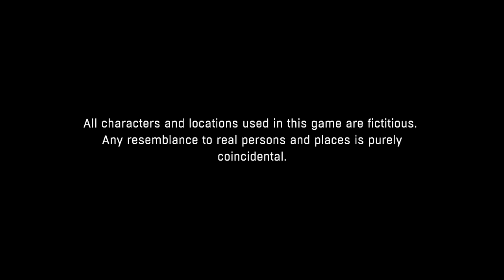Dying Light With The Dealer Part 1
Dying Light Let's Play.
Hay peeps. I hope your all very well this fine day.
This is my first let's play for dying light so I called on a friend
(The Dealer) to help kill things. . . . . . with no mercy :)

Really enjoyed making this and hope you enjoy watching it.
We will be continuing our dying light journey in later video's. We forgot how fun this game is and want more . . .more . . . MORE

Song "Scarf Knitter" Written By COARSE: Philip Beaver
                                                                         Derek Beaver
                                                                         Robert Harnetty

Also check my band COARSE with link's to Itunes @

Peace